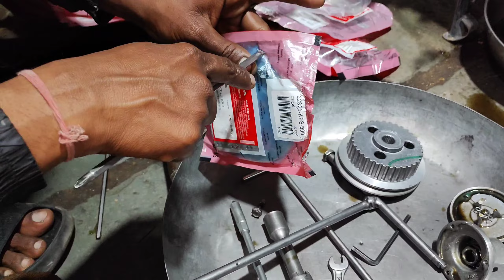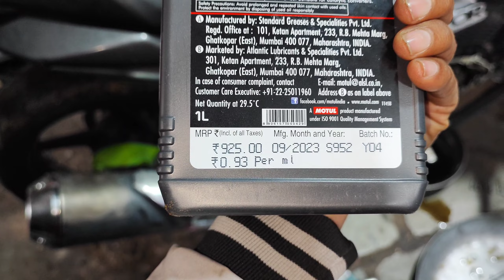Honda Xblade Clutch Plate Change | Honda Xblade Clutch Plate Fitting | 51000 km Complete ✅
Your one click means alott.

Bike : Honda X Blade
Location : Jaipur

Video editor : Vishnu Singh
Video editing application : InShot

Phone : Xiaomi 11T Pro
Helmet : Axor
Go Pro : Hero 9 black

THE TOWN BIKER